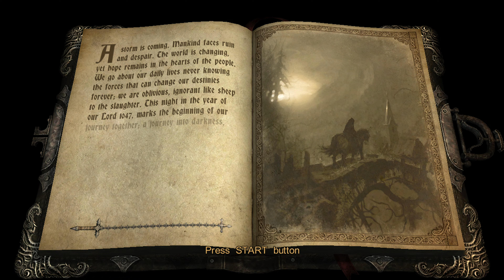Castlevania: Lords of Shadow \ Xbox One X LoS1 BC 360 Gameplay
Castlevania: Lords of Shadow LoS is an action-adventure video game developed by MercurySteam and Kojima Productions, published by Konami and released on October 5, 2010 for the PlayStation 3 and Xbox 360. The PC version was released on August 27, 2013. The game is a reboot of the Castlevania series. Set in Southern Europe during the Middle Ages, the story focuses on Gabriel Belmont and his quest to defeat a malevolent order known as the Lords of Shadow and resurrect his wife. The player controls Gabriel in 3D environments as he uses melee skills to defeat enemies and solves puzzles to move through the game. The game was originally announced as Lords of Shadow with no connection to the Castlevania series mentioned. This was done to keep their plans to radically change the direction of the Castlevania mythos a secret and to prevent the announcement of the game from upstaging another series release, Castlevania Judgment. Hideo Kojima, creator of the Metal Gear series, helped produce the title. The music was composed by Spanish composer Óscar Araujo, who was acclaimed for his work on the game. The game sold well and received positive reviews from video game publications. It was praised for new elements it provided to the franchise, although this was also the subject of criticism as it did not retain traits from previous Castlevania games. Konami requested that the development team produce more titles related to Lords of Shadow. This includes two sequels titled Castlevania: Lords of Shadow – Mirror of Fate and Castlevania: Lords of Shadow 2.

Gameplay

Lords of Shadow LoS is a third-person action-adventure game in which the player controls the main character, Gabriel Belmont. The combat involves a retractable chain whip called the Combat Cross. The player can perform up to forty unlockable combos with it. The commands consist of direct attacks for dealing damage to single enemies, and weak area attacks when surrounded by them. It is also capable of interactions with secondary weapons, such as knives, holy water and other items which can be upgraded. In addition, the Combat Cross's melee skills can be combined with the Light and Shadow magic system, which are spells aimed at defense and aggression, respectively. The whip is upgradeable and can also be used to guard against an opponent's attack.The developers attempted to reach out to new audiences by distancing Lords of Shadow from previous Castlevania games, but kept some elements intact to not alienate franchise fans. For example, vampires and werewolves are recurring enemies in the game, but other existing enemies include trolls, giant spiders and goblin-like creatures. The enemies can be defeated for experience points, which can be used to purchase combos or to augment the player's abilities further. Lords of Shadow has large-scale bosses known as titans. The Combat Cross can be used to grapple onto their bodies and navigate them, and break the runes that animate the titan.Similar to the original Castlevania titles, platforming and puzzles are a key component and are featured in fifty levels. The player can control Gabriel to jump most distances, dash or hold his balance above fatal pits. The Combat Cross can be used for exploration purposes like scaling walls, rappelling and swinging across gaps. Some sequences of the game require the player to solve physical puzzles or brain teasers. Alternatively, moving certain objects can set off chain reactions and open paths to new areas. Activating switches can also assist against traps. The player can explore the levels in order to find hidden items, which can increase health or magic abilities. These items are "gems"; there are three types, including life gems, light gems and dark gems. These can increase life endurance, light magical ability and dark magical ability, respectively.

Plot

Setting and characters Producer David Cox stated the game is a reboot of the franchise. The setting of Lords of Shadow is during "the end of days" in the year 1047. The Earth's alliance with the Heavens has been threatened by a malevolent force known as the Lords of Shadow. A dark spell has stopped the souls of the deceased from leaving, while evil creatures inhabit the dying land and attack living people.